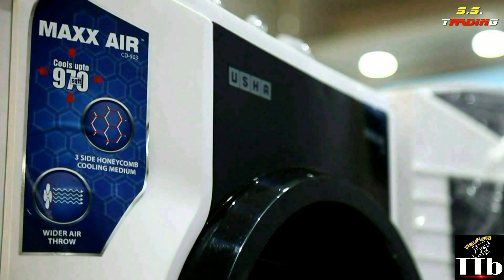Saste Fridge, TV, Ac, Washing machines, Ro by S.S TRADING ADVERTISEMENT CREATED BY TTB RAUFLALA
HEY FRIENDS,
HOPE YOU ALL ARE DOING GOOD IN YOUR LIFE.

THROUGH THIS VIDEO I HAD TRIED TO SHOW A GENUINE SHOWROOM OF WHIRLPOOL WHICH IS LOCATED IN CIVIL LINES, NEAR S.B.I. BANK, MORADABAD (U.P.) INDIA -244001.
FROM WHERE YOU CAN GET HOME APPLIANCES LIKE A/C, REFRIGERATOR, R.O., WASHING MACHINE, LED TV ETC. OF WHIRLPOOL, GREE, DYNEX, US HA BRAND.
IN A NOMINAL PRICE.
PROPRIETOR S.S. TRADING CORPORATION MR. ADWITIYA AGARWAL ,

SO VISIT ONCE TO THIS SHOWROOM IF YOU ARE MORADABAD BASED AND GET THE BENEFITS IN A BETTER WAY.

THIS ADVT. GIVEN BY KASHIF KHAN (STAR REPORTER CITY CHANNEL) TO TTB RAUFLALA
THIS VIDEO IS CREATED BY TTB RAUFLALA
VOICE OVER BY TTB RAUFLALA

IF YOU LIKE THIS VIDEO THEN
THANKS.